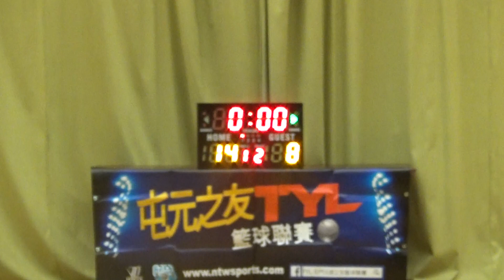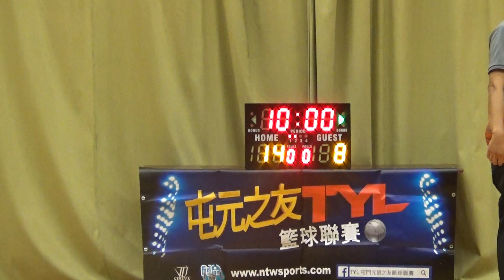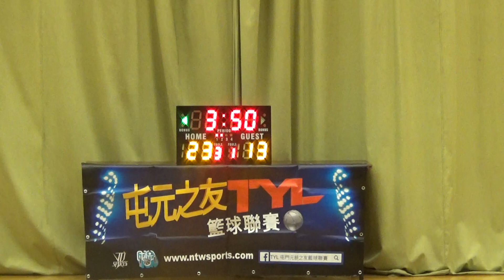20171112 TYL 11th 壯丁 vs Legend 1st half